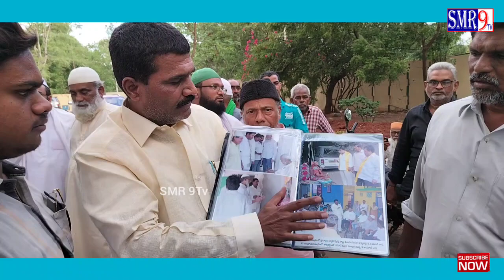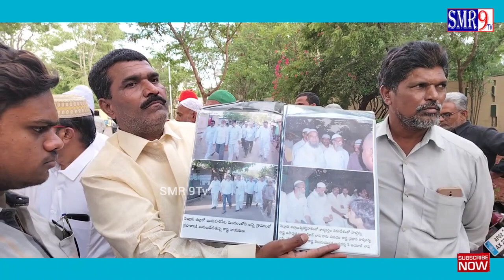జేసీ వల్లే పార్టీ కి రాజీనామా||అయ్యుబ్ బాషా కంటతడి||TDP leader Ayub basha resigned#SMR 9tv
tdp tdipatri minarti leader Ayub